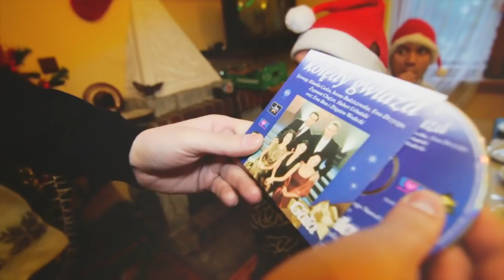LAST CHRISTMAS ft. Kasia Bujakiewicz (PARODIA)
Najbliższe koncerty:
Inowrocław 13.12
Olkusz 25.12
Vesołych Śviąt!